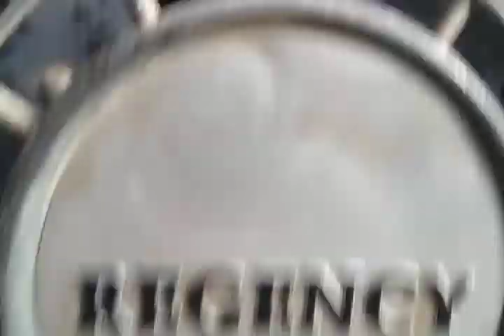old regency tornado desk fan